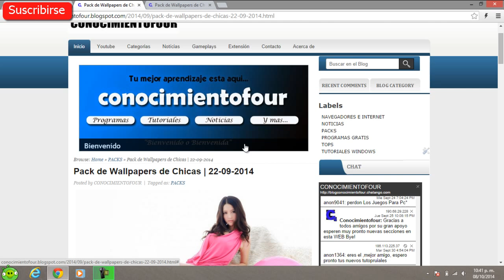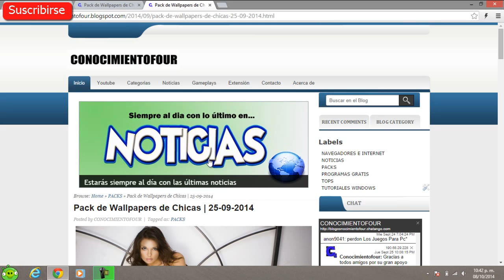2 Packs de Wallpapers de Chicas en HD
►Quieres Optimizar tu Computadora mira estos vídeos◄

►Link para descargar el PACK # 1◄

►Link para descargar el PACK # 2◄